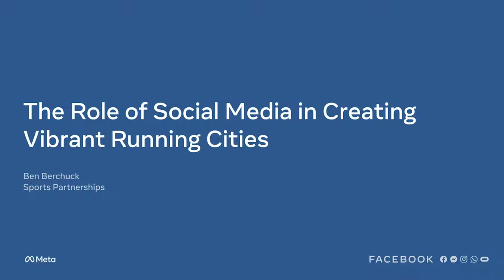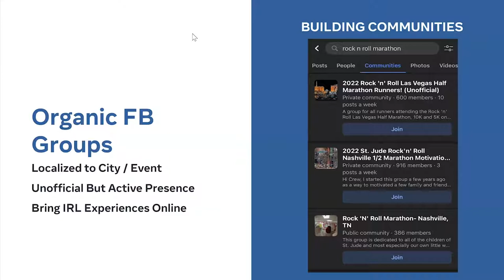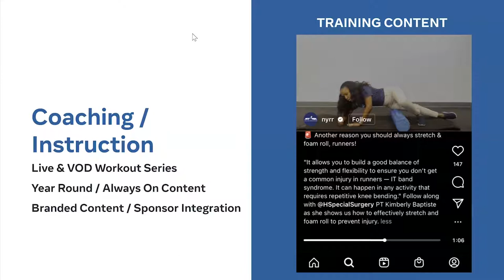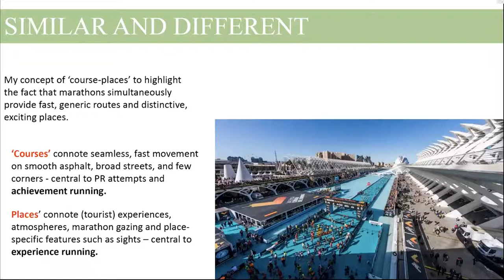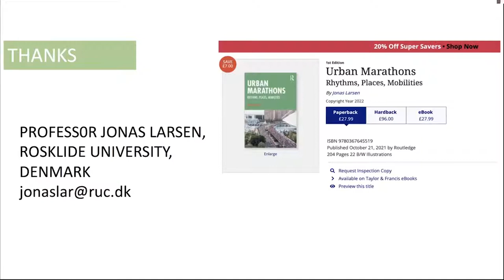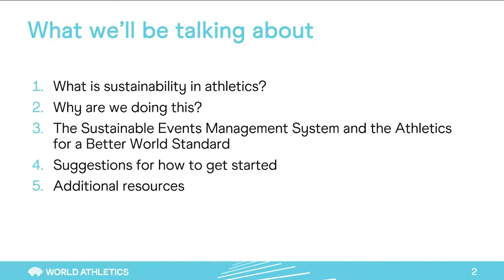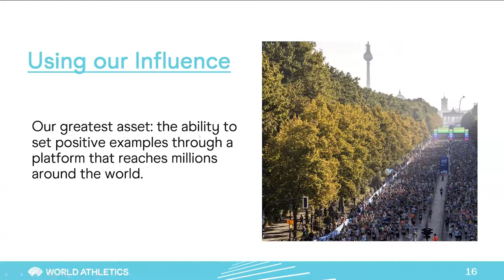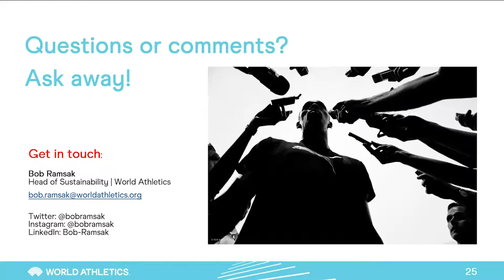Running and the City: The science behind urban road races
It is an established fact that encouraging running positively impact public health. And with most of the world population now living in urban areas, one would expect that municipalities would do anything they can to make this leisure practice easier, safer and more interesting. Yet many urban runners inhabit an urban infrastructure that’s not designed or regulated to suit their needs. They compete with cars, pedestrians, cyclists, traffic lights, ill-designed paths. Social and geographical inequalities make it even harder for some. But every once in a while this order changes, road races are staged, cities become festivalised, and values created. On these days, runners rule the streets.

The symbolic importance of these events in today’s society can’t be stressed enough. Join us as we look at the phenomenon of contemporary marathon running through various social science lenses (anthropology, urban studies, carnal sociology, social geography), and try to understand the deep motivations behind marathon running: from the recreational 6-hour finisher, to the Ethiopian superstar.